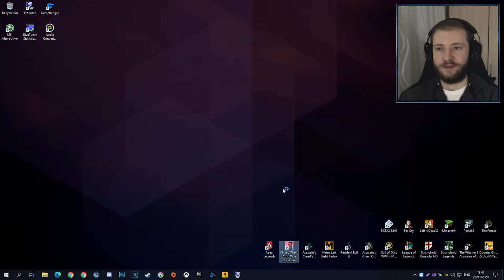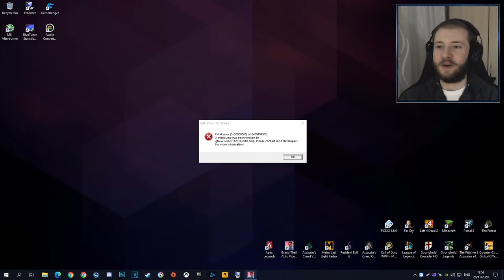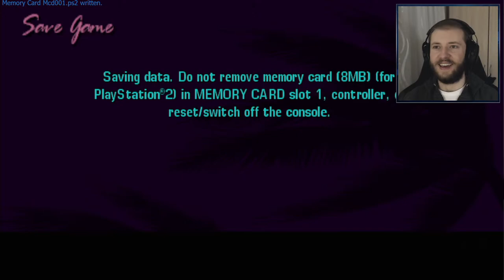Pogled na 80. Godine u GTA Vice City Stories (PCSX2 Emulator & PC Port)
► Nakon žestoko uspješnog GTA Vice City što je očarao igrače sa svojom premoćnom pričom i likovima smještenim u 80. godine, Rockstar su se još jednom vratili u Vice City za prequel te same glavne priče. GTA Vice City Stories nas upoznaje sa likom po imenu Vic Vance - bratom od poznatog Lance Vance iz glavne igre. Za dodatak što je izašao samo za PlayStation konzole iz tog vremena, GTA Vice City Stories donosi nešto malo naprednije gameplay mehanike iz GTA San Andreas te je uz put finalni povratak u 80. godine za Rockstar.

Pogled na igru je tu uz jedan fan-made PC port što kao da pokušava GTA San Andreas preraditi u GTA Vice City Stories. Puna igra nije u to uključena, ali finalna BETA 3 omogućava da se pofino može odigrati. Fan-made PC port nema nikakve veze sa Rockstar Games, finalna verzija je izašla još 2013. godine nakon čega je rad prekinut.

Dodatni opis za GTA Vice City:

Stare dobre 80. će zauvijek ostati zapamćene po fenomenalnoj muzici i ljubičastim neon svijetlima, a za grad iznad svih gradova tog legendarnog decenija stoji normalno Miami, Florida. Bilo je to potpuno drugačije vrijeme i čini se kao savršeno, ali iza sve te zabave bili su ljudi sa ozbiljnim poslovnim namjerama i Miami gradom u centru svega toga. Ako preskočimo malo bliže do sadašnjosti, početak 21. vijeka je obilježilo zlatno doba interneta, gaming-a i napretka tehnologije, a Rockstar su bili oni što su Miami sa svim svojim ljepotama ubacili u spektakl poznat pod imenom GTA Vice City. I samo to će za sva vremena ostati glavna igra koja bilo koga podsjeti na taj egzotični dio Floride ne gledajući na to koliko drugih i dan danas pokušavaju na račun nostalgije imati Miami kao glavni grad svoje igre.

Jedan od ozbiljnih ljudi sa poslovnim namjerama bi tu bio naš Tommy Vercetti - očito fikcionalni lik zajedno sa čitavom pričom igre inspirisanom sa strane legendarnog filma Scarface. Nakon što Tommy izađe iz zatvora u Liberty City-u, Sonny Forelli odluči da je preopasno držati ga u blizini te ga pošalje u Vice City kako bi tamo započeo kriminalne poslove za Sonny-a. Ali to ne prođe tek tako po planu, posao propadne i Tommy je u problemima - Sonny zahtjeva svoj novac, a kroz priču nastavlja terorizirati Tommy-a. Nakon što je našem kriminalnom junaku jasno da je cijeli Vice City protiv njega, a da mu nema spasa ni protiv Sonny-a, ostaje mu samo jedno - maknuti bilo koga ko mu stane na put i čitav Vice City uzeti pod svoju kontrolu.

● GTA Vice City Stories Main Theme

► Main PC

● RAM - 8GB
● GPU - MSI GeForce GTX 1070 Ti 8GB Gaming

► Stream PC

● RAM - 12GB
● GPU - EVGA GeForce GTX 1050 2GB SuperClocked

● Mic - Blue Yeti Blackout Edition
● Slušalice - Kingston HyperX Cloud
● Facecam - Logitech C920 HD Pro

● Stream - OBS
● Dizajn - Adobe Photoshop CC 2018
● Edit - VEGAS Pro 15.0